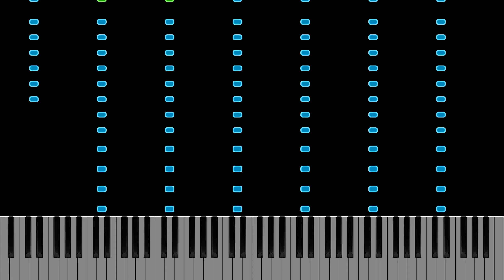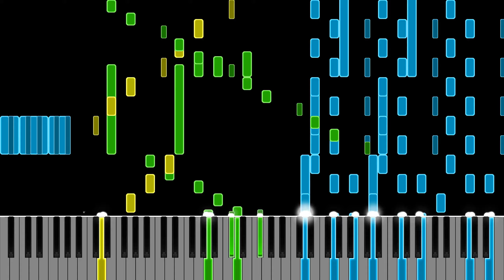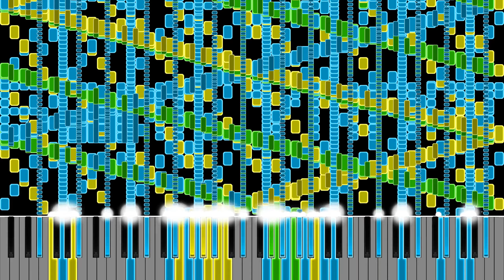RUSH FAMILYMART (Remake)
Creator of Original: @Sparerib_Game_And_Midi